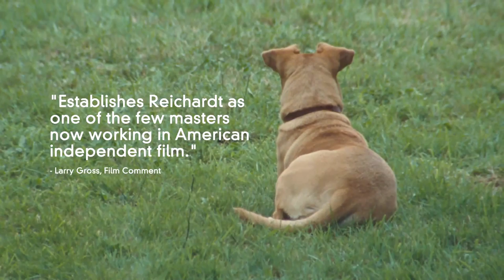Wendy and Lucy - Trailer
Wendy and Lucy